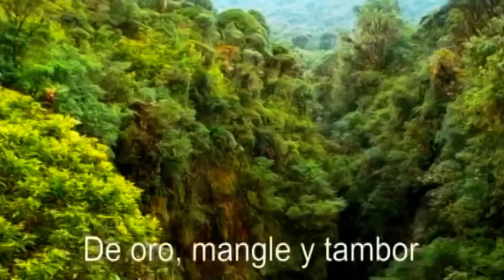Himno del Cauca